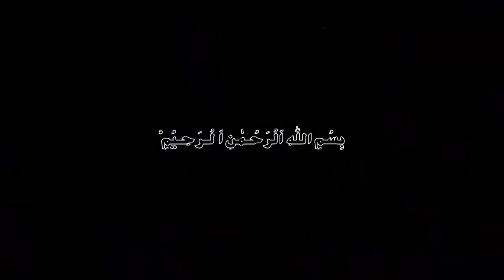Pisces 2023|Yearly Horoscope 2023|Burj Hoot|2023 kaisa hoga|Urdu Horoscope|Astrology|Zodiac Signs